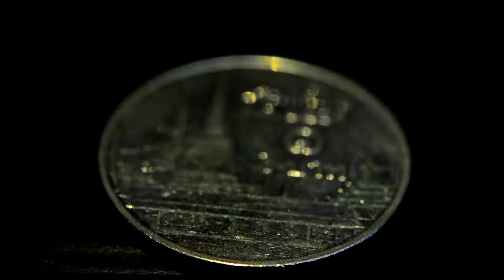1.24ct Unheated Flawless Natural Trillion Multi-Color Opal Ethiopia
1.24กะรัต พลอยโอปอลดิบ เกรด A รุ้งธรรมชาติ ประเทศ เอธิโอเปีย
8.8x8.8x4.7 mm / Clarity = IF พลอยสะอาดไร้ตำหนิ
Treatment : Unheated Untreated ไม่อบไม่เผา